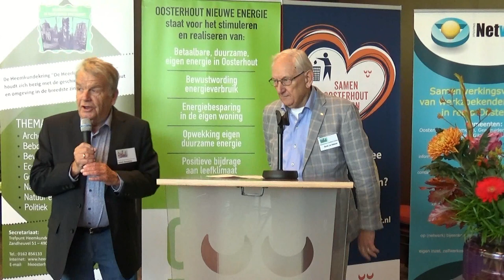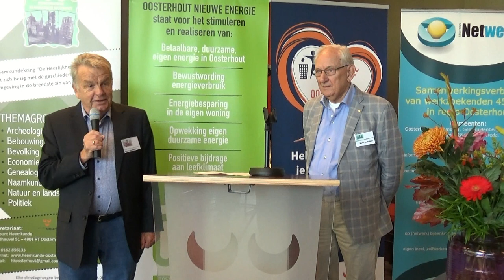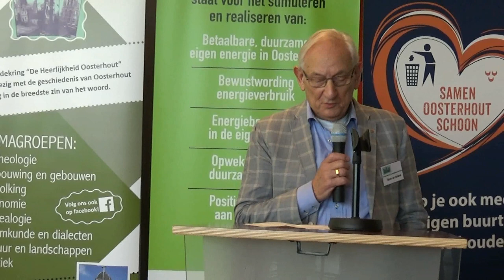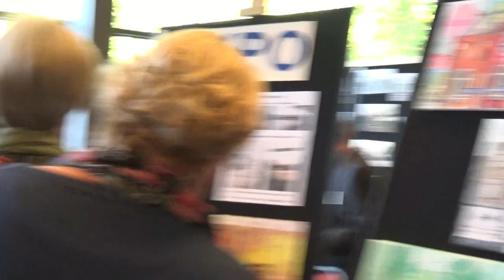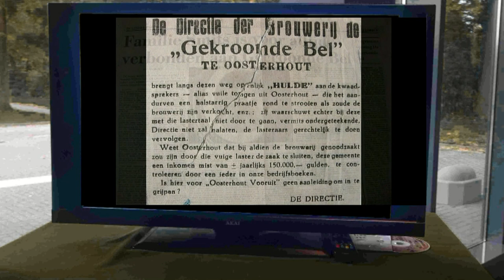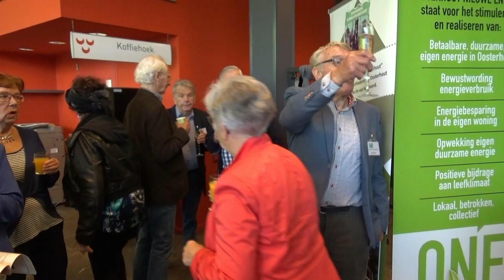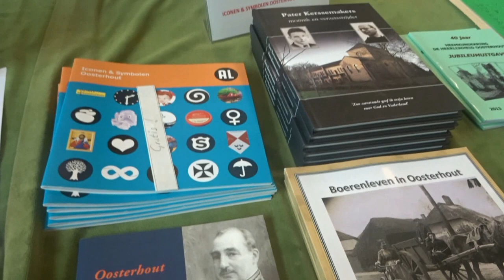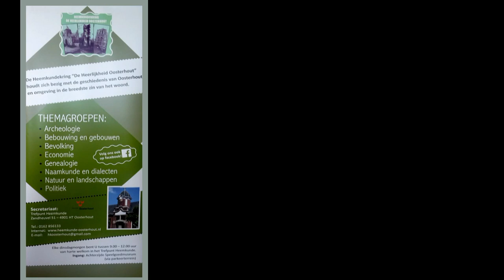Heemkundekring "De Heerlijkheid Oosterhout "Expo Bredaseweg"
Opening tentoonstelling "De geschiedenis van de Bredaseweg" tussen het Wilhelminakanaal en de Heuvel. Voorzitter Heemkundekring Johan Benneker. De Werkgroep met o.a. Martin van Halderen - Theo Adriaanse - Nico Bekers - Jan Hendrickx en Bert Huijben.